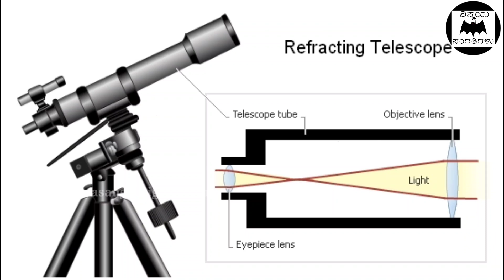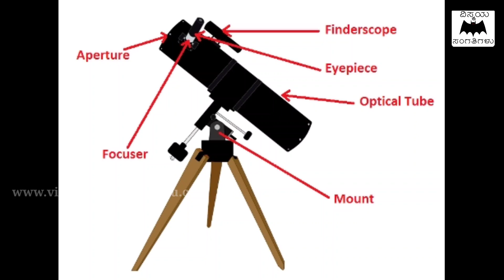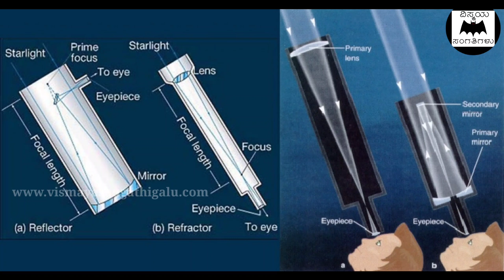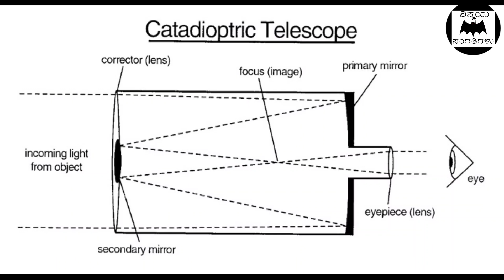ಬಾಹ್ಯಾಕಾಶದ ಅಧ್ಯಯನ ಮಾಡಲು ಬಳಸಬಹುದಾದ ಉತ್ತಮ ಟೆಲಿಸ್ಕೊಪ್ ಗಳಿವು - Best Telescopes for beginners in Kannada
In this video, we are explaining about the best telescopes for beginners in kannada

Telescopes to buy..

1) Refractor Telescopes..
a) Celestron Power Seeker 21039 Telescope (Black) –

b) Celestron 21064 AstroMaster 90 EQ Refractor Telescope –

c) Celestron 21061 AstroMaster 70AZ Refractor Telescope

d) Celestron PowerSeeker 70EQ Telescope (Black)

2) Reflector Telescopes..
a) Celestron - NexStar 127SLT Computerized Telescope - Compact and Portable - Maksutov-Cassegrain Optical Design - SkyAlign Technology - Computerized Hand Control - 127mm Aperture

b) Celestron - PowerSeeker 127EQ Telescope - Manual German Equatorial Telescope for Beginners - Compact and Portable - BONUS Astronomy Software Package - 127mm Aperture

c) Orion 09007 SpaceProbe 130ST Equatorial Reflector Telescope (Black)

d) Orion SkyQuest XT8 Plus Dobsonian Reflector Telescope

e) Celestron Nexstar 31145 Telescope (Black)

f) Celestron 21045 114mm Equatorial PowerSeeker EQ Telescope

g) Orion 8945 SkyQuest XT8 Classic Dobsonian Telescope

3) catadioptric Telescopes..
a) Celestron - NexStar 8SE Telescope - Computerized Telescope for Beginners and Advanced Users - Fully-Automated GoTo Mount - SkyAlign Technology - 40,000+ Celestial Objects - 8-Inch Primary Mirror

b) Celestron CPC Deluxe 800 HD 8-inch CPC SCT Telescope

c) Celestron PowerSeeker 127EQ Telescope